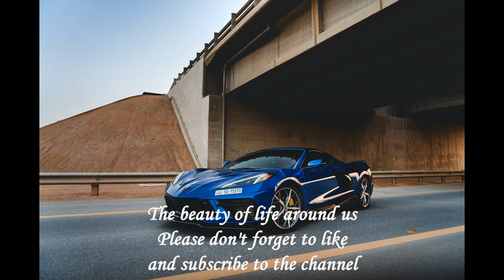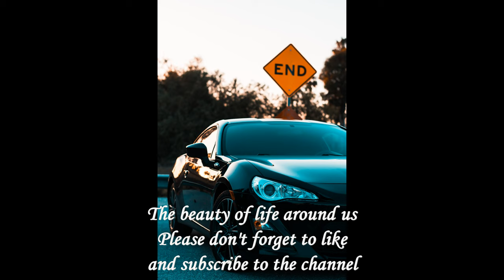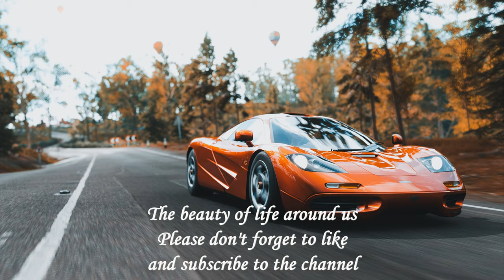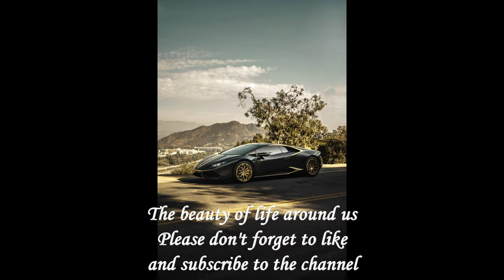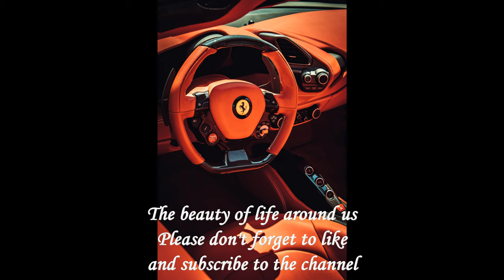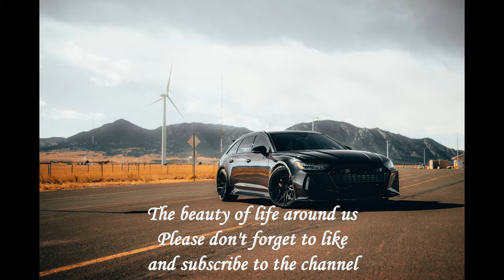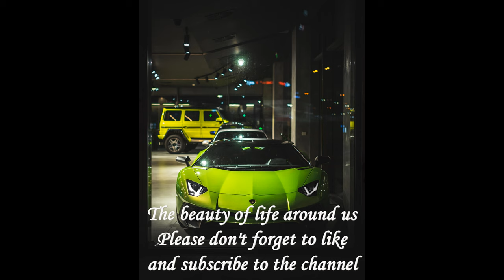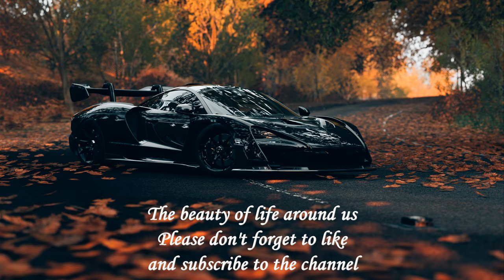Luxury Cars......beautiful cars in world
,best cars 2022,new luxury cars 2022,new car 2022,rolls royce phantom